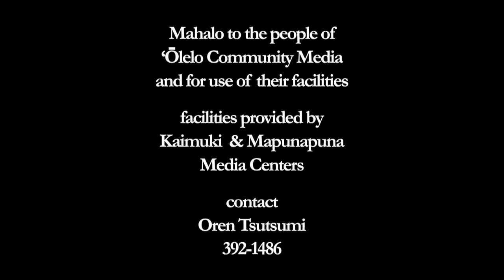125 years of Aloha ‘Āina, ‘Onipa‘a: Ma Hope Makou o Lili‘ulani: Skippy Ioane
camera
Scotty Wong

Mahalo to ‘ōlelo community media